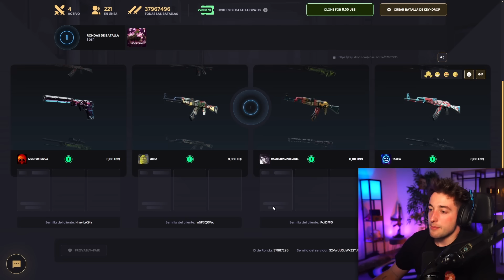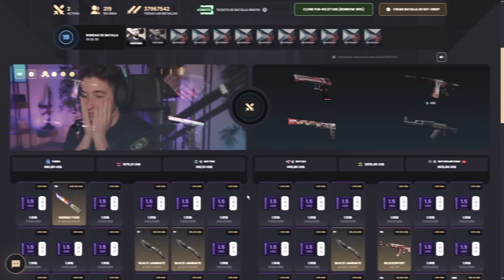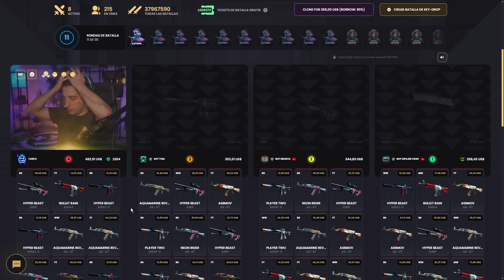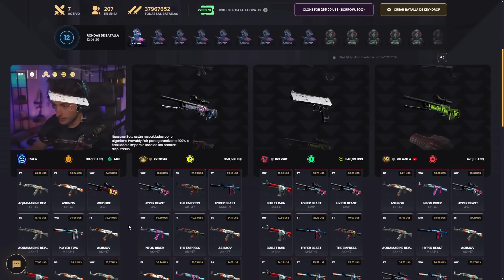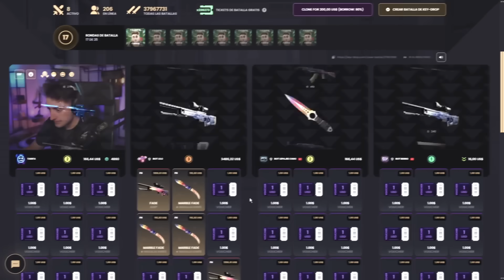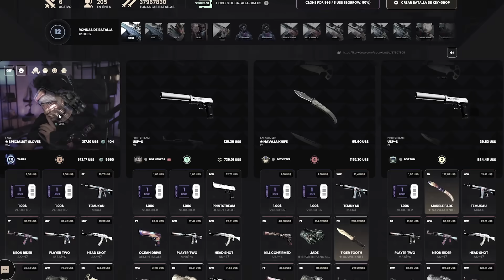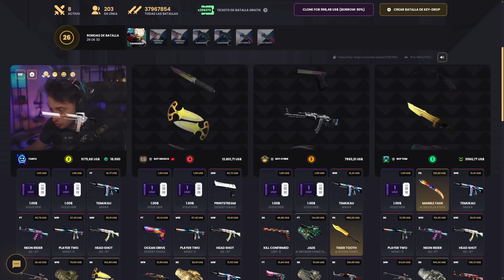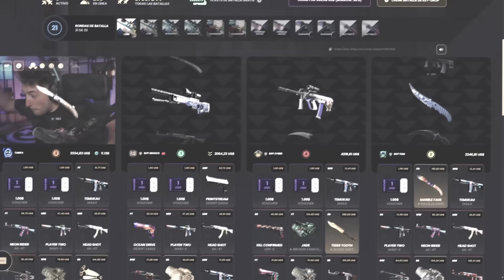GANO UNA BATALLA DE 10.000$ APALANCADO HASTA LAS CEJAS!!!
NOS VEMOS :)